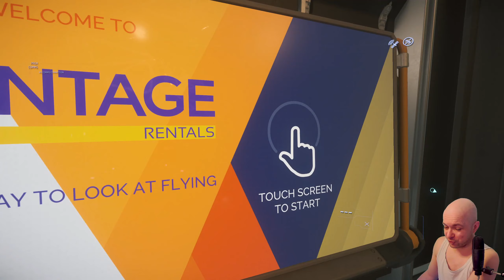STAR CITIZEN | 3.16.1 | Schiffe nicht mehr claimbar?! | Einfach weiter wurschteln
Seit das PTU für die 3.17 in der Testphase aktiv geschaltet wurde, stellen sich im PU vermehrt Bugs ein. Während es in der PTU-Phase der 3.16 vor allem 30k-Abstürze waren, klagen viele nun in der PTU-Phase 3.17 vor allem über Schiffe, die man nicht claimen kann und Raketen, die nicht auf dem Landepad aufgestockt werden können. Mal sehen, ob ich damit zurecht komme...wäre ja gelacht. :D